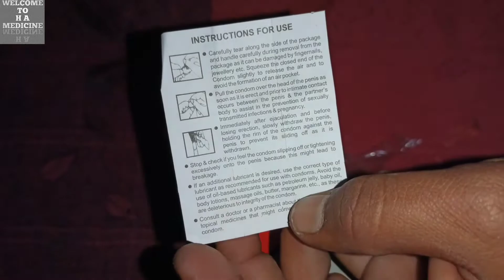MANFORCE CONDOM UNBOXING REVIEW | कंडोम का इस्तेमाल करना जाने इसका फायदा और नुकसान भी जाने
Manforce condom का इस्तेमाल और इसका साइड इफेक्ट्स क्या होता है यही सब इस वीडियो में बताया गया है अधिक जानकारी के लिए वीडियो देखें